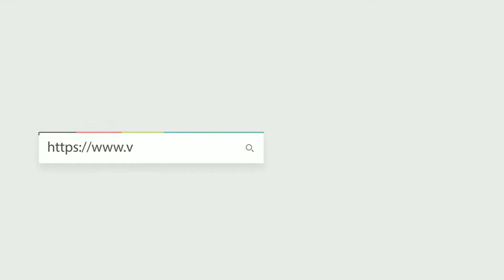HERMES MINI LINDY 5R 開箱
Hermes Mini Lindy
Reference 編號: LDMINI5RTCSS
Color 顏色: 5R Rose Shocking
Material 材質: Taurillon Clemence
Dimensions 尺寸: 19.5 x 9.5 x 12.5 cm